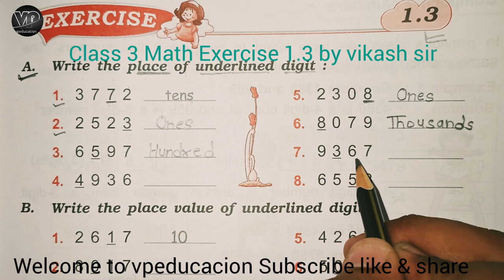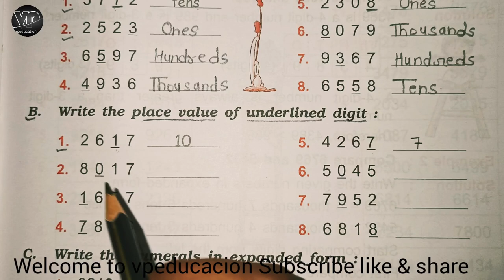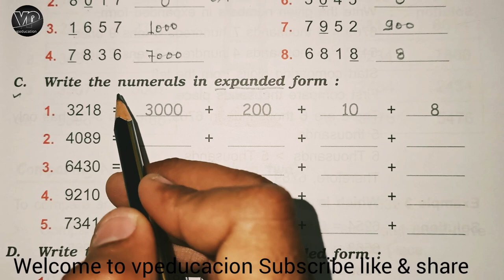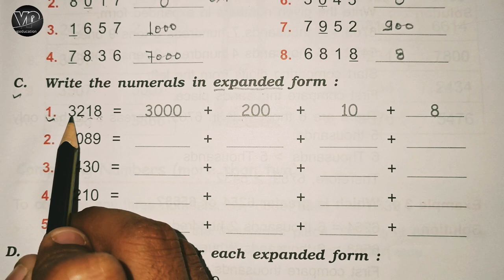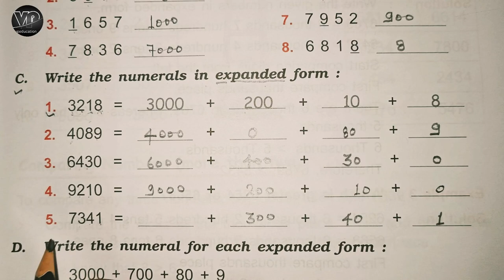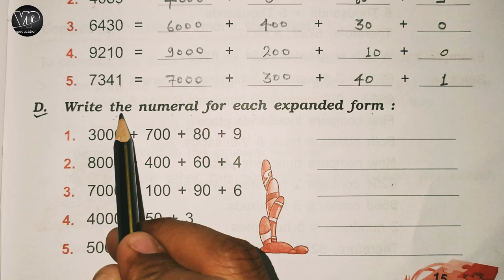Class 3 maths| Chapter 1 | Exercise 1.3 | new session maths classes | कक्षा 3 गणित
Class 3 maths| Chapter 1 | Exercise 1.2 | new session maths classes | कक्षा 3 गणित

Chapter 1
Exercise 1.1
Exercise 1.2
new session maths classes